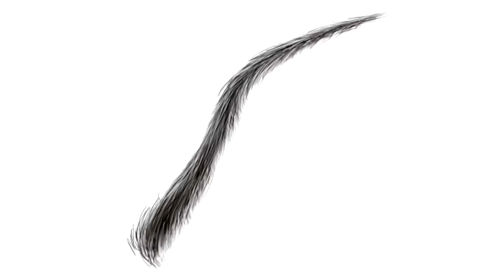PINK SHEEP vs PURPLE SHEP (Minecraft RAP BATTLE)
It's finally here. Pink Sheep vs Purple Shep RAP BATTLE! You guys have been asking for this forever (actually more like 1 year and 37 days). Hope you enjoy!

Leave a like on the video if you want to see more Minecraft rap battles!

Facebook: I'll make one later